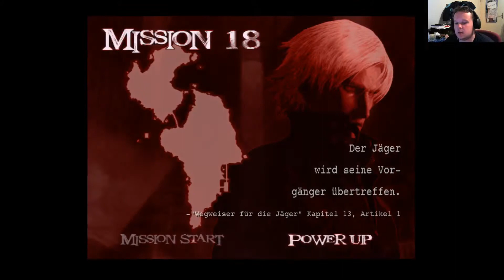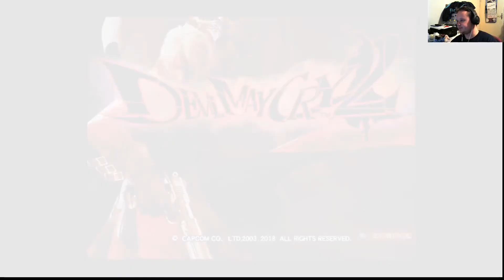Devil May Cry 2 15 Am Ende nochmal gegen Alle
Es war einmal vor langer, langer Zeit. Ein dunkles Zeitalter, in dem die Herren der Unterwelt und die Armee der Finsternis die Erde beherrschten. Die Menschen waren nur machtlose Untertanen, die all ihre Hoffnungen auf einen Dämonen namens Sparda setzten. Mit unbeugsamer Entschlossenheit und einem Schwert, das seinen Namen trug, vernichtete Sparda die Dämonen und rettete die Menschheit.
Aber das Böse ist zurück. Die Legende von Sparda lebt in seinem Sohn weiter, der den Kampf gegen die Herren der Finsternis fortführt:
Sein Name ist Dante.